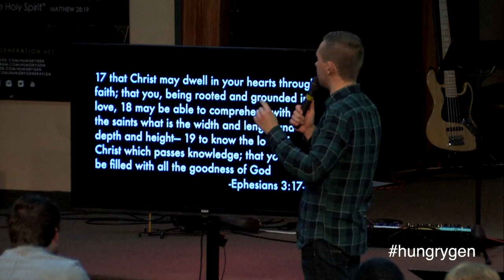You are loved more than you know